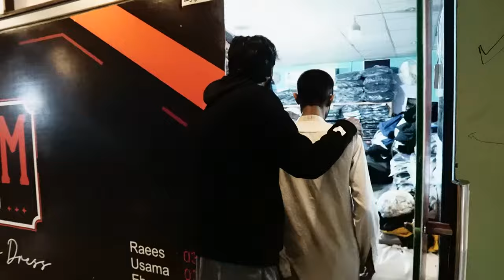Footpath to Business man 🧍‍♂️, Poor Man Transformation 🧔🏻‍♂️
If You want to support and donte for helpless people :

HBL
IBAN
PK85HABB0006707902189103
Jazzcash/easypasa
shafique ul hassan